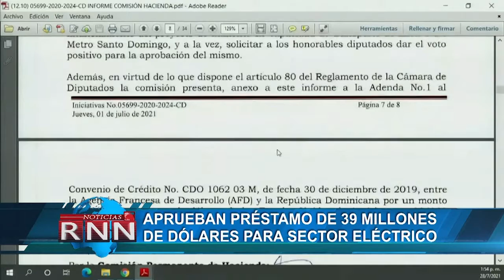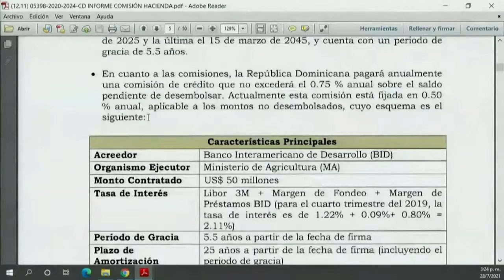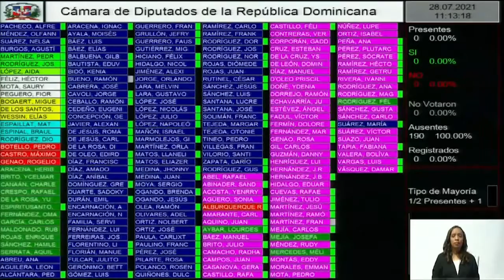Aprueban préstamo de 39 millones de dólares para sector eléctrico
La Cámara de Diputados aprobó este miércoles en una única lectura un contrato de préstamo por 39 millones para la implementación del Programa de Eficacia Energética de la República Dominicana.

También fue aprobado en segunda lectura el presupuesto complementario que asciende a más de 85 mil millones de pesos.